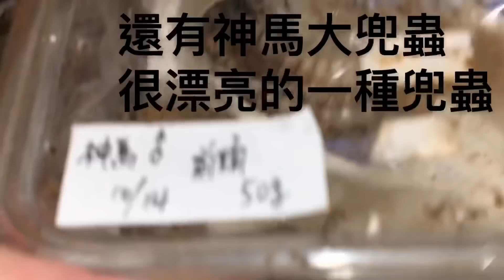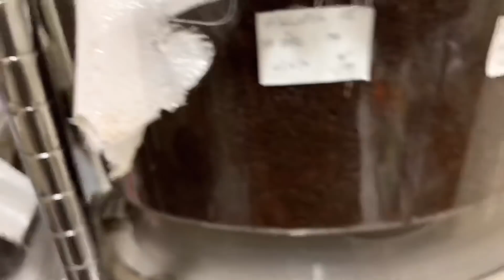【Crazy蟲室】好多蟲要出來了!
這次有活動喔!抽獎詳情都在影片中!
期待神馬大兜蟲化蛹,感覺很美!

我的IG:Crazy2019524 歡迎追蹤喔!